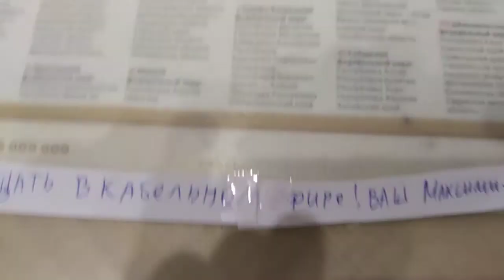Выпуск программы Время на ОРТ Максимия